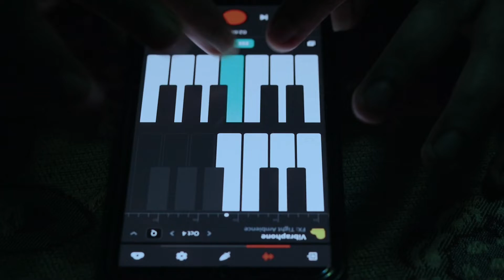Jodi Thake Nosibe (Chisty Baul) - Ibnus Samit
This is my second favourite Folk track from Guru Chisty Baul. 'Behaya Mon' is my most favourite Bangla Folk song.

Though I cover mainly Band songs (both Bangla and International), people love me singing Folk songs. So here's one for you people. Pardon the noises. This is the best I could do with my phone.

INSTRUMENTS PLAYED :

Ukulele
'62 P Bass (MIDI)
Vibraphone (MIDI)

APPS USED :

BandLab
AudioLab
InShot

EVERYTHING WAS DONE WITH PHONE

[PLEASE USE EARPHONE FOR BETTER EXPERIENCE]